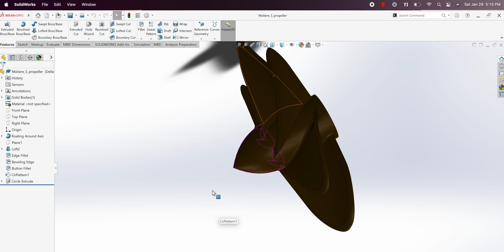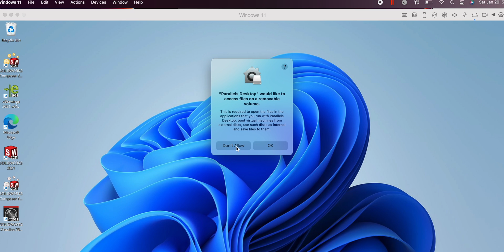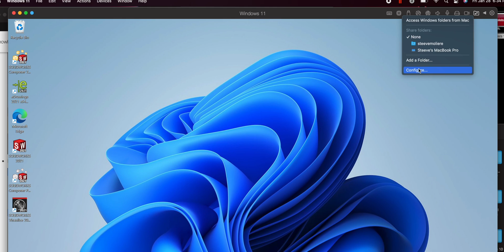How To Run SOLIDWORKS On MacBook M1 MAX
Since I needed SolidWorks to be able to complete a couple of project. I need to find a way to make it work on my M1 Max Macbook. Here's how I did it and the problem that I encounter.